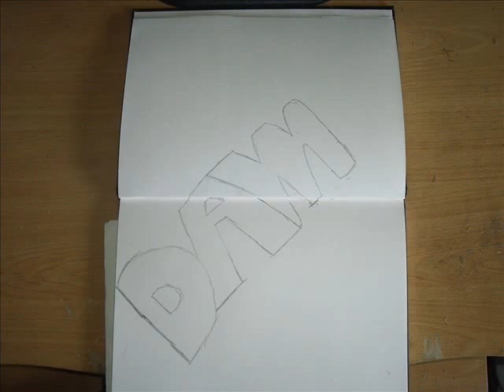Coke And Glass By Noah Dennis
Note: I originally had this on another channel it had 170 view when i had it on there

I am a GCSE art student and for our homework we had to make our own interpretation of glasses , so here it is !    it toke me 3 days to make and 219 photos were taken